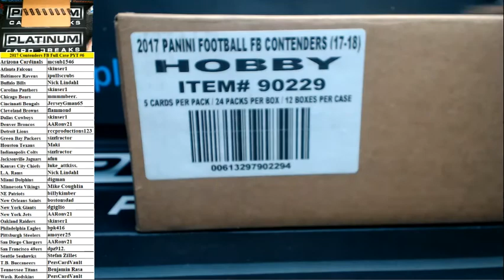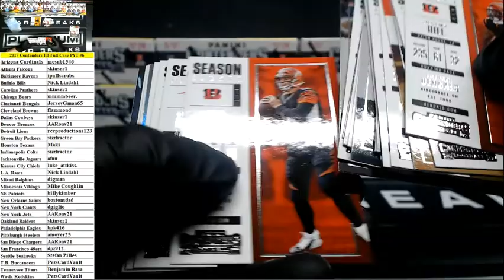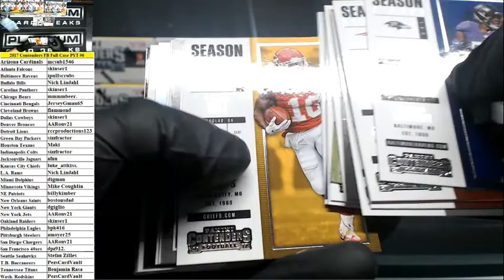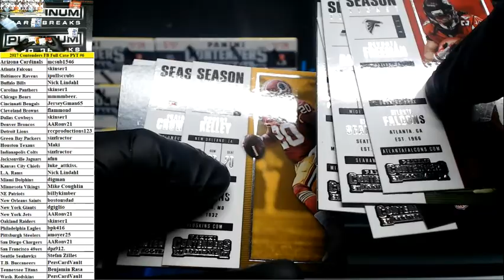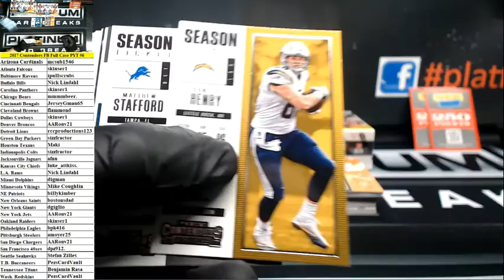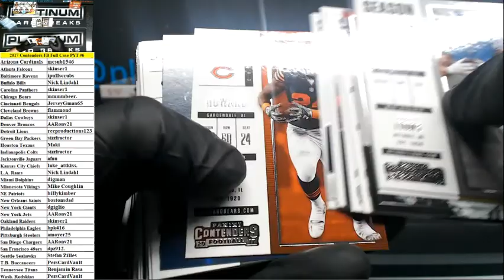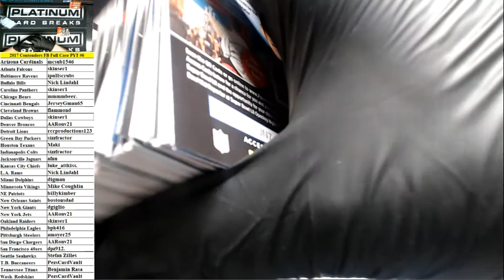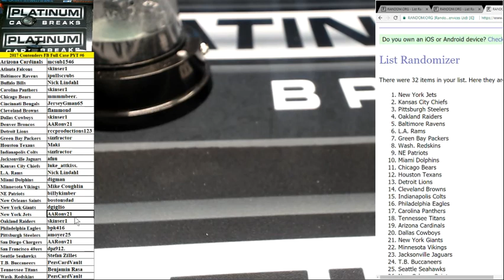2017 Panini Contenders Football Full Case PYT #6